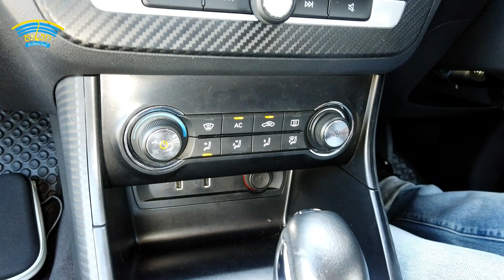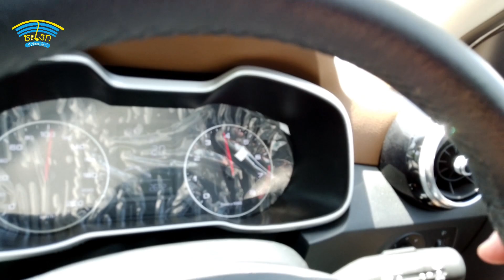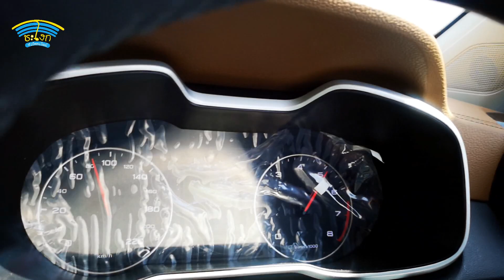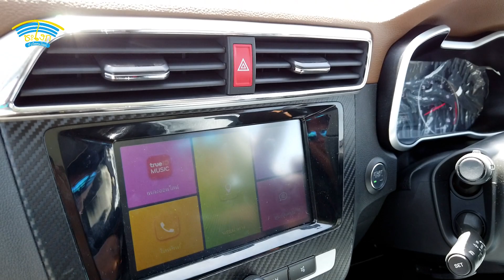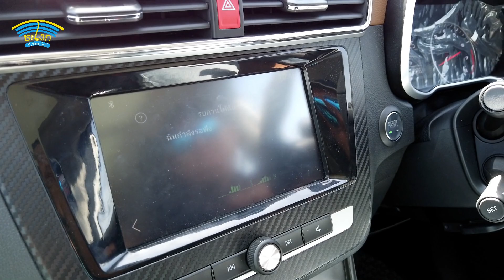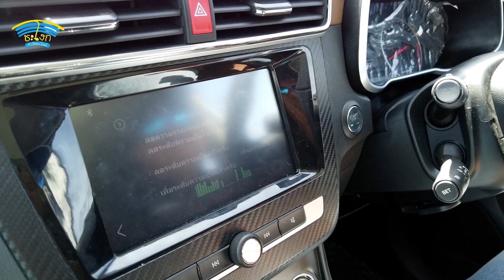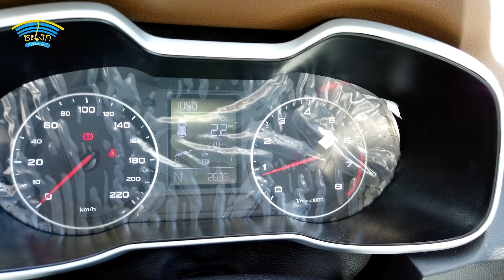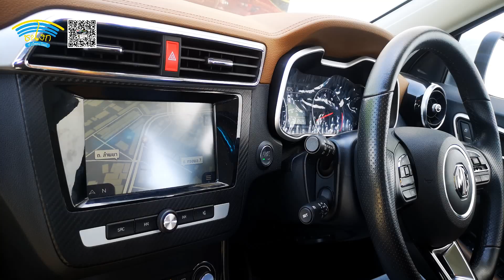วิจารณ์ (Full Review) Mg-zs เป็นรถที่น่าใช้หรือไม่ ? ทำไมเห็นมากขึ้นทุกวันไปหาคำตอบกัน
ทดสอบ MG-ZS เพื่อให้หายสงสัยทั้งที่มีการแชร์ปัญหาตามสื่ออนไลน์มากมาย แต่ยอดขายไม่มีตก กลับมีแนวโน้มสูงขึ้นเรื่อยๆ เลยต้องไปค้นหาคำตอบในรูปแบบของเรา ซึ่งเราก็ได้คำตอบที่ชัดเจนว่าค่ายนี้มีหมัดเด็ดหรือจุดเด่นที่ชัดเจนที่สามารถครองใจผู้ซื้อได้ คือ 1.ด้านราคา 2.อารมณ์การขับขี่ทั้งช่วงล่างและเบรค ระบบความปลอดภัย อ้อฟชั่นตัวช่วยต่างๆ ขนมาจนเต็มรถ และ 3.การนำ AI ลงไปอำนวยความสะดวกในรถยนต์
ขอบคุณ ผู้จัดการ ช่างป้อ และเซลบิ๊ก MG นครหลวง สาขานครปฐม ที่เอื้อเฟื้อให้ยืมรถทดสอบ รวมถึงอำนวยความสะดวกเป็นอย่างดี Test drive MG-Zs./ຂັບ MG-Zs ທົດສອບ/សាកល្បងម៉ាក់ MG-Zs